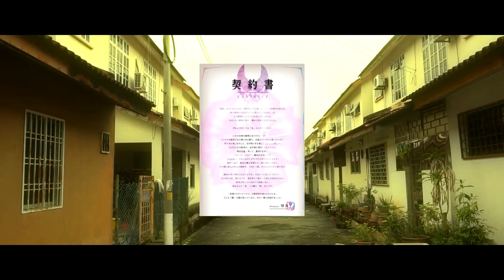【仮面ライダーリバイス】仮面ライダーリバイスに変身してみた！完全変身再現！《第1章》『変身＋必殺技』Kamen Rider Revice HENSHIN FULL！Revice EP1『変身音高音質』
仮面ライダーリバイス第1話『変身＋必殺技』
Kamen Rider Revice Episode 1『HENSHIN＋FINISHER』

This time Henshin 変身:
Kamen Rider Revice【仮面ライダーリバイス】
Henshin Item 変身アイテム:
1) Rex Vistamp【レックスバイスタンプ】
2) Revice Driver【リバイスドライバー】
3) Ohinbuster50【オーインバスター50】
DX
Rex Genome【レックスゲノム】
Kamen Rider Revi【仮面ライダーリバイ】
Kamen Rider Vice【仮面ライダーバイス】